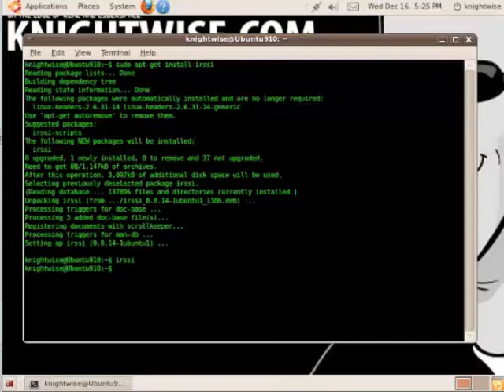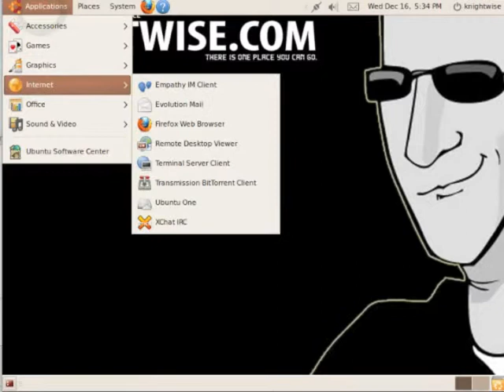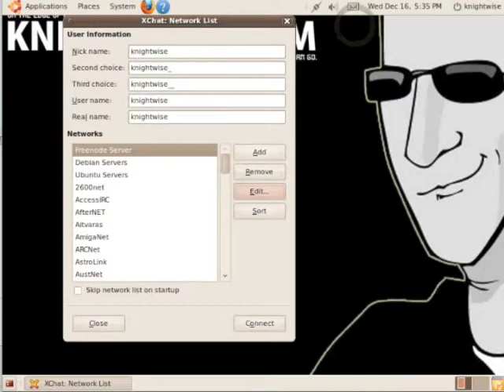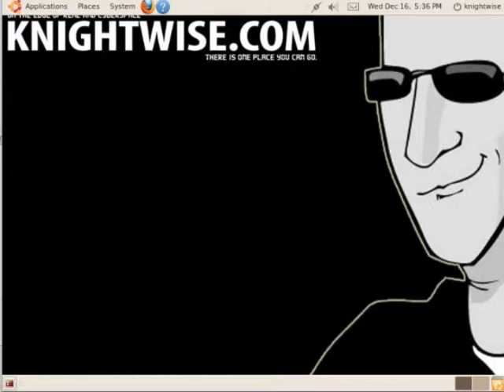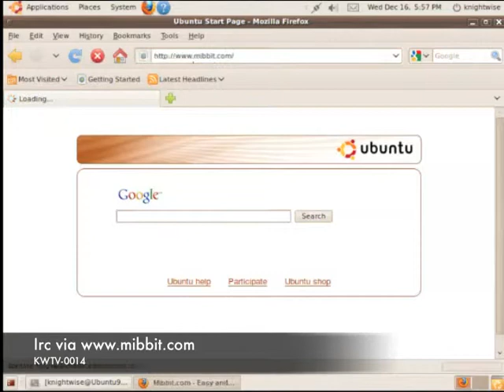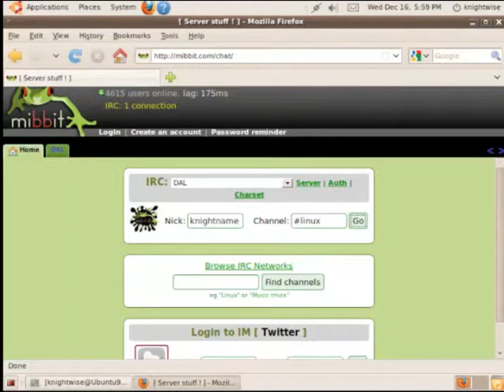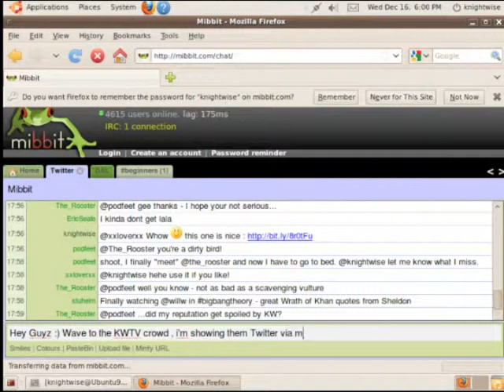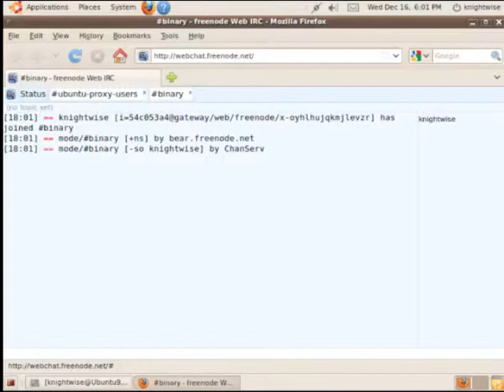kwtv0014 _Chatting on Irc (P3)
This week we show you how to chat on IRC using Windows, Linux and web based clients. We give you the basic rundown on how to connect an behave on IRC channels and use this powerful tool to your advantage.